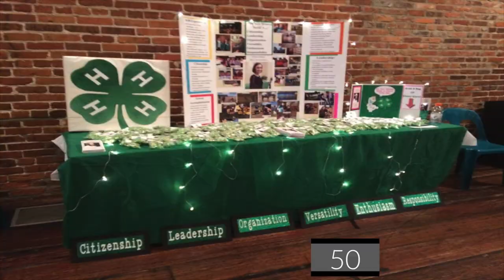2 Minutes of Impact March 2015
Learn how Currituck Extension put your investment to work and made positive impacts in our community in March 2015.